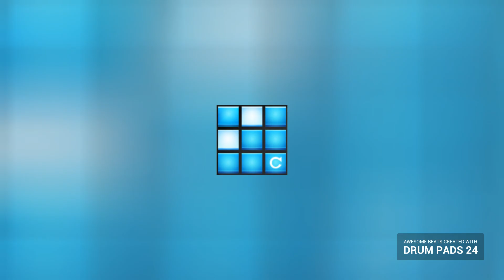November 29, 2016